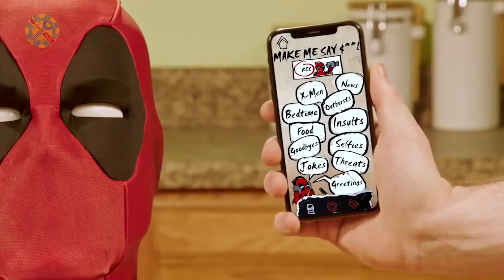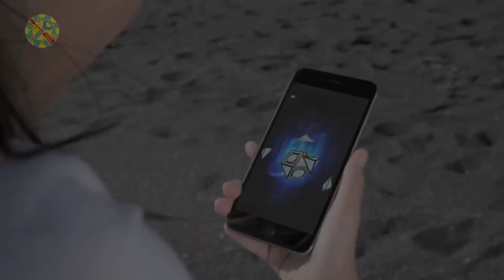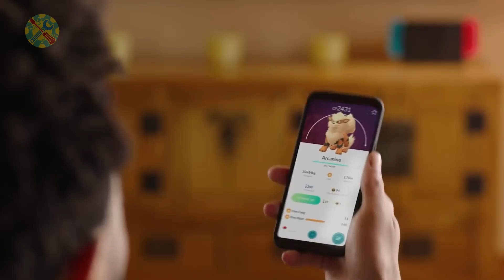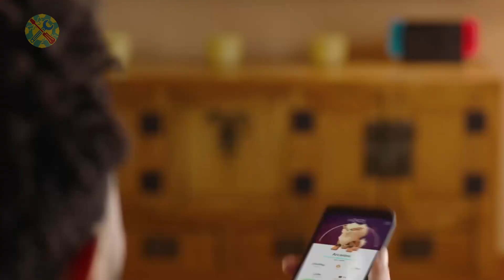AMAZING GADGETS YOU NEED TO BUY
Eye of Agamotto

Force Band